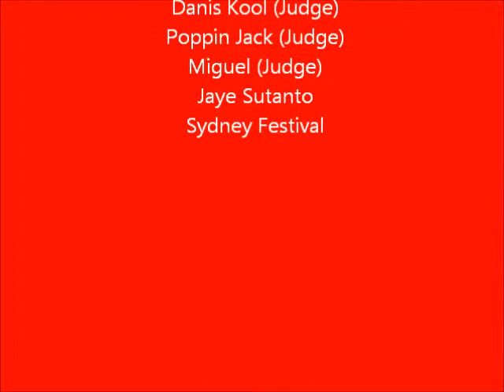Rhyspect vs Nic (Sydney Festival Parramatta) 2013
For more info of Australian popping